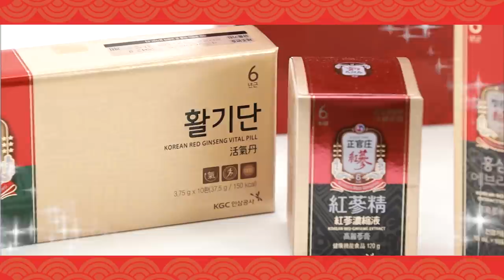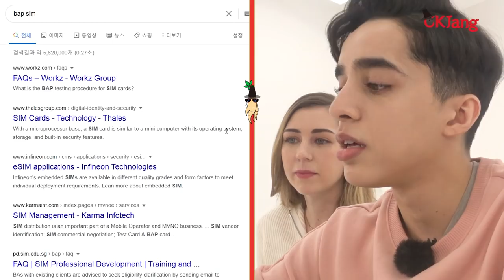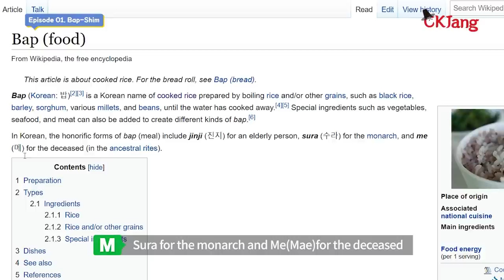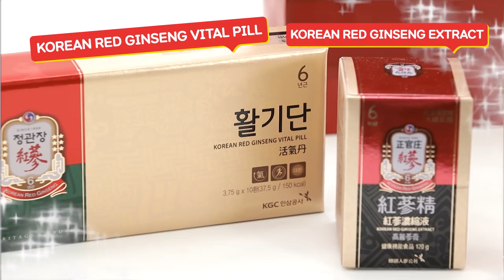Why do Koreans keep saying "Did you eat?" l Korean Culture [Bap-Shim]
You've might heard a lot of phrases related to RICE from Koreans 🍚

"Bap-Shim"
"Rice-Power"
"Did you eat?"
"Let's get a meal later"
These phrases are crucial to Koreans because "RICE" include so many things.

CKJang represents Korea will teach you, Everytime, Everywhere, Everything.
Shall we take a look?

In today video, Adrienne & Mehdi learned all aspects of "RICE"!

+ Gives a thumbs up on Adrienne & Mehdi's YouTube channel

Everytime you are curious about Korea, CKJ!!!